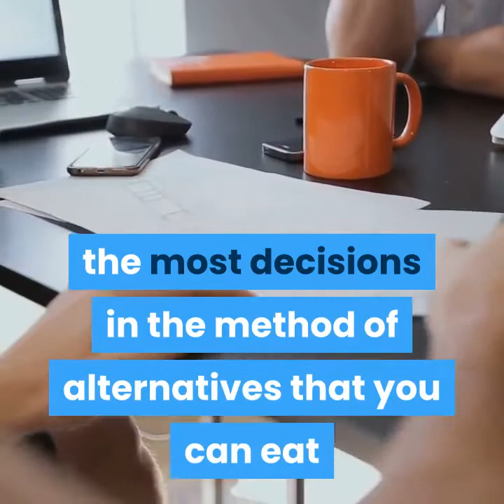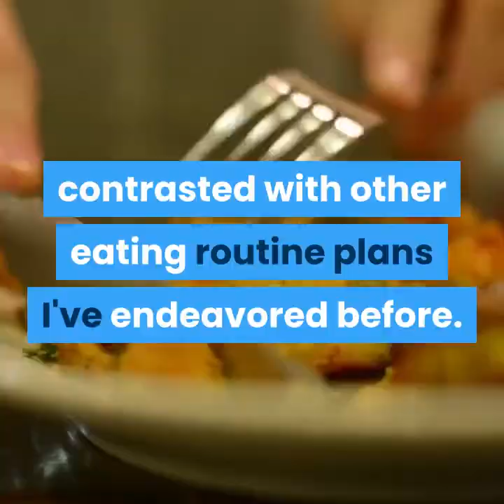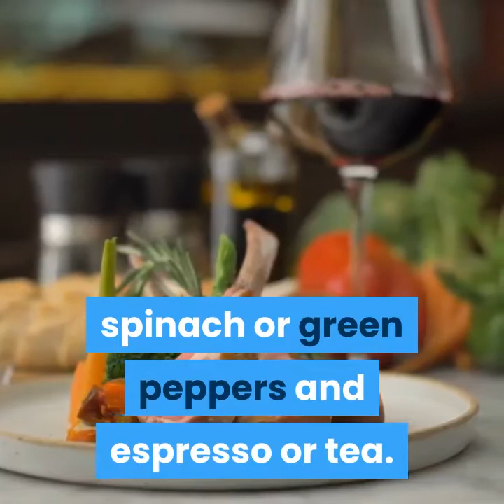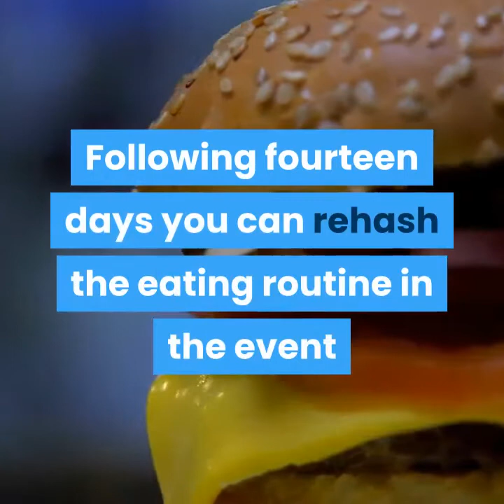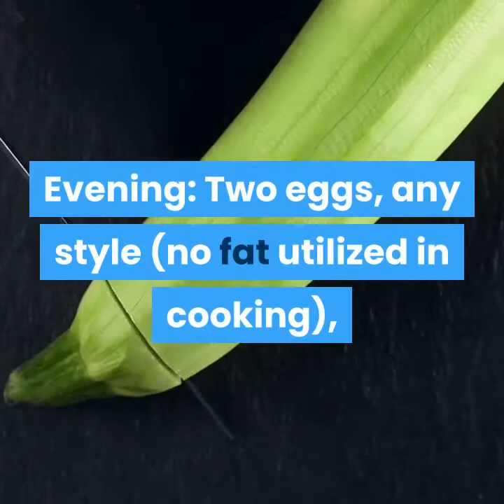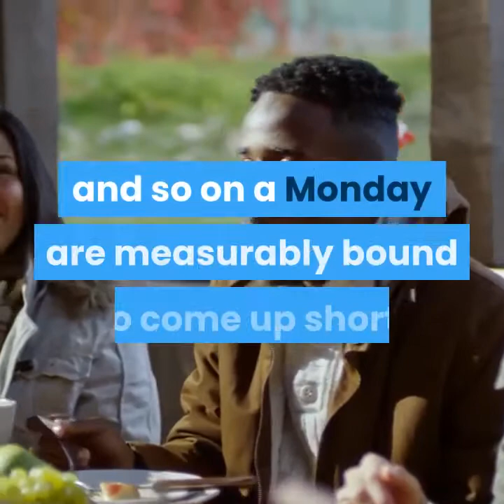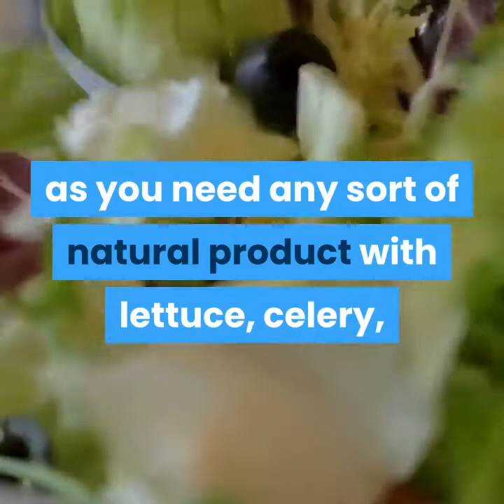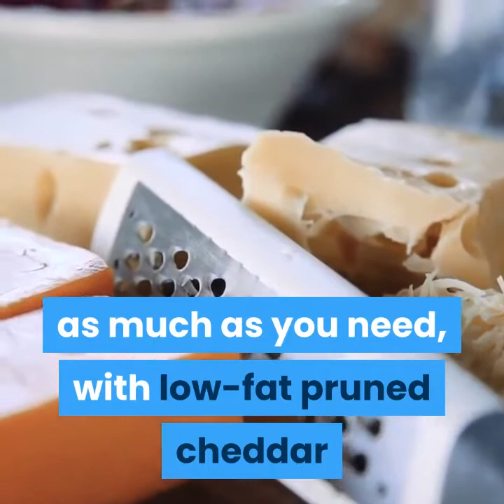the importance of choosing the correct diet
diet keto
diet
diet atkins
diet for diabetes
diet of diabetes
diet to lower cholesterol
diet pills
diet plan
diet vegan
diet with apple cider vinegar
dietitian
diet with no carbs
diet coke
diet doctor
diet with eggs
diet for fatty liver
diet 1200 calories
diet keto menu
dietary supplement
diet supplements
diet with no sugar
diet food
diet for high cholesterol
diet intermittent fasting
diet 5 2
diet vegetarian
diet for hypothyroidism
diet zone
diet juice
for diet food
diet pepsi
diet 8/16
diet definition
diet 16/8
what diet pills work
diet 1500 calories
diet types
diet tea